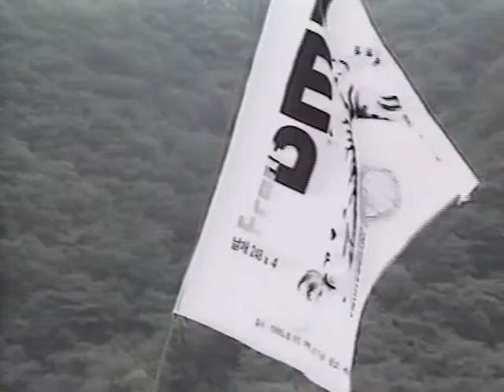한명희 선생님 제1회 비목문화제 대담1996 KTV매거진 편집 업로드 김병준작가 전통으로 대동풍류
1996년6월6일 강원도 화천 비목의 계곡에서 열린
제1회 비목제를 주최한 한명희 선생님 ktv 방송출연 대담영상
본 영상물은 작가 김병준이 편집 업로드합니다. daum카페
전국국악동호회 전국판소리동호회와 전통음악 국악사랑 신바람으